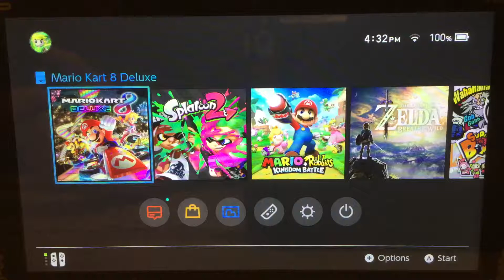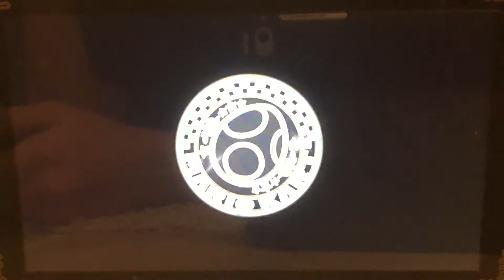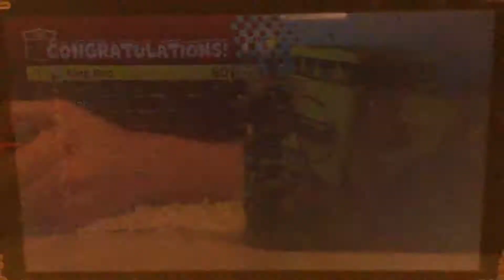4 Coins In A Row...Mario Kart 8 Deluxe Egg and Crossing Cup 100cc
I'm gunna be rich by the end of this game by how many coin power ups I get.